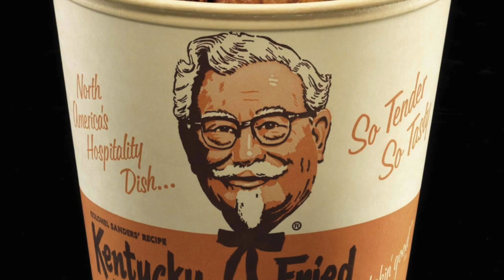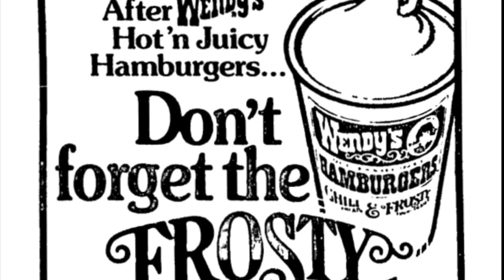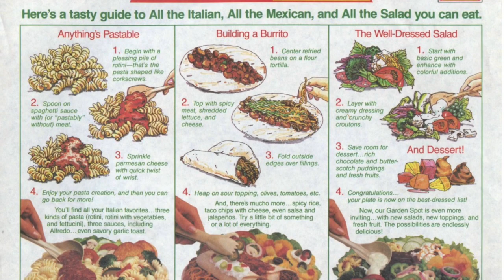Wendy's, Old Fashioned Hamburgers - Life in America